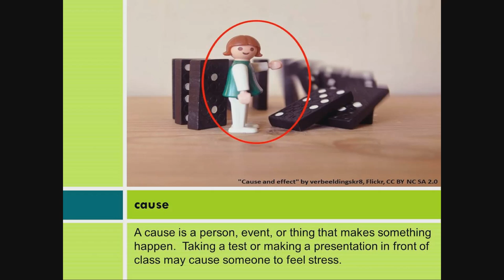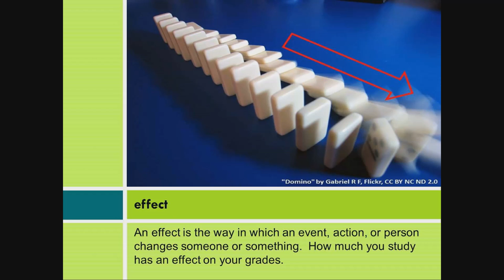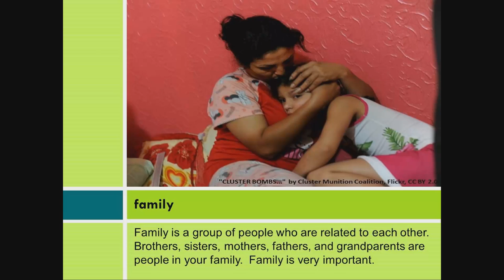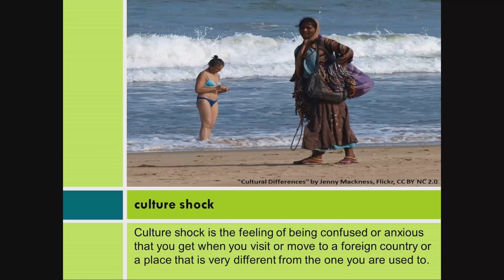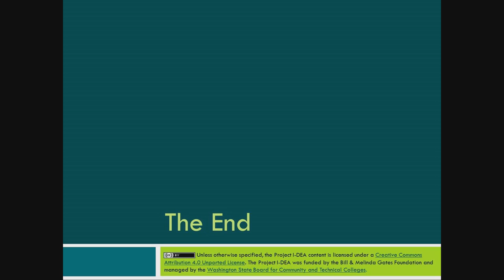Stress Management: Introduction to Stress & Causes